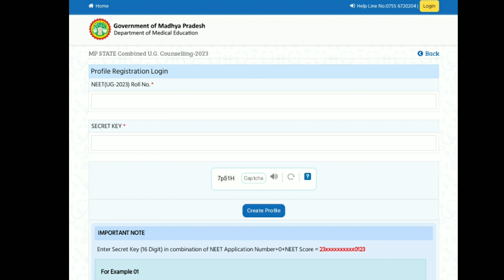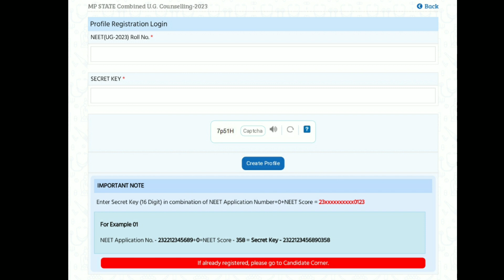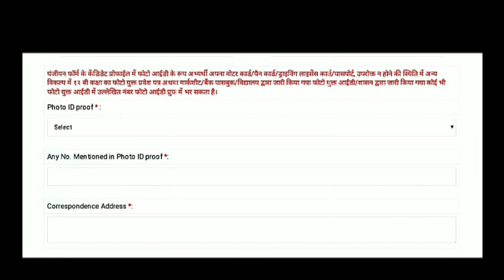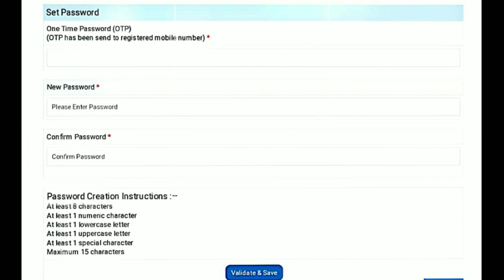DME MP NEET UG Registration📣🔴📄😀🏥